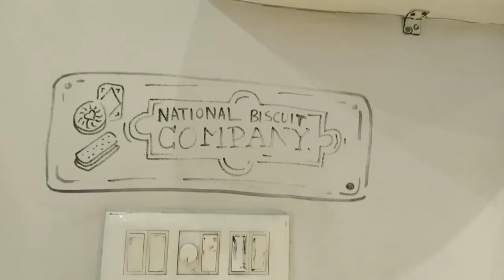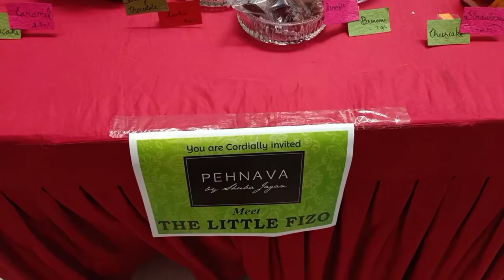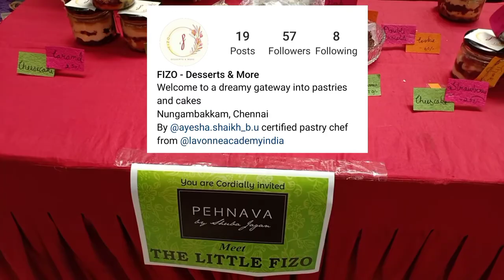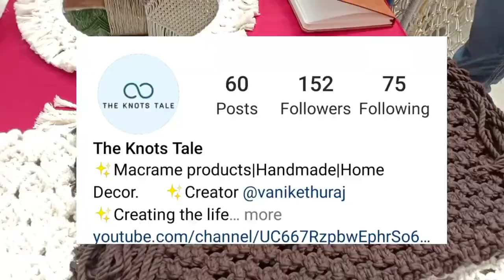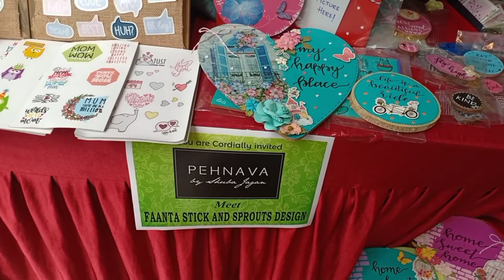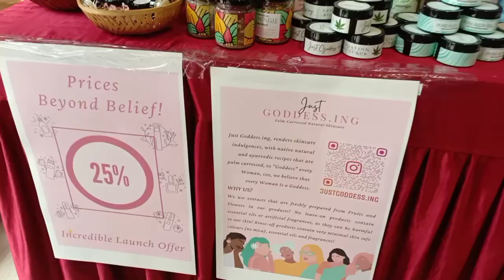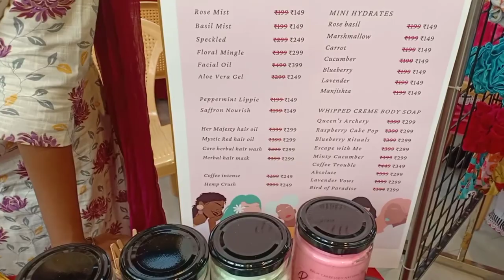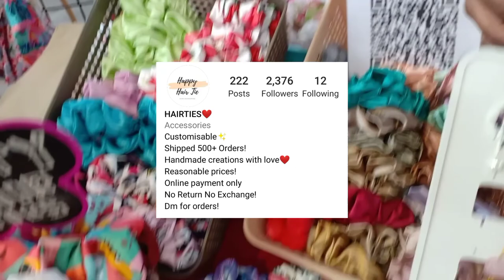The Market Place - A Sneak Peek Part 1 | Family Exhibition @fika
Hello friends 😃

Here's the part 1 of a Family Exhibition called The Market Place that happened at the Fika Restaurant, Adyar, Chennai.